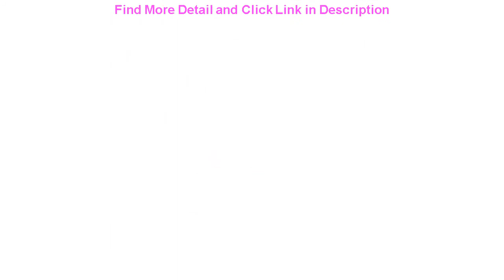Review Fusitu LF-R480 Photographic Lighting 100W 480 LED ring light with Tripod Stand Mirror Ring L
Fusitu LF-R480 Photographic Lighting 100W 480 LED ring light with Tripod Stand Mirror Ring Lamp For Makeup Camera Phone Youtube

Related Video With Fusitu LF-R480 Photographic Lighting 100W 480 LED ring light with Tripod Stand Mirror Ring Lamp For Makeup Camera Phone Youtube

HiFi Audio Power filter socket 10A 2000W EU US American Standard version AC power socket Support input AC100v-240v =
Stylish Women Men Smart Watch Waterproof Smart Watch Touch Screen High Definition Smart Watch for Android & iOS for Women Men.
ALLPOWERS Newest Waterproof Solar Panel Charger Dual USB Outdoors Solar Charger for Mobile Phone Tablet External Battery etc. =
1080P Super Mini Wifi Wireless Camera HD 2MP wifi P2P 128G TF Card slot video Recording Motion Detection Security Camera with IR =
ALLPOWERS 12V Solar Car Battery Charger Maintainer Portable 18W Solar Panel Trickle Charging for Automotive Motorcycle Boat.